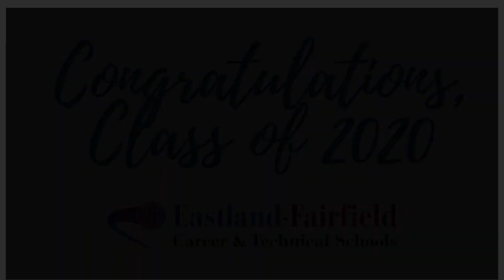Senior Recognition: Graphic Design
The Graphic Design Class of 2020 is recognized by the instructor.